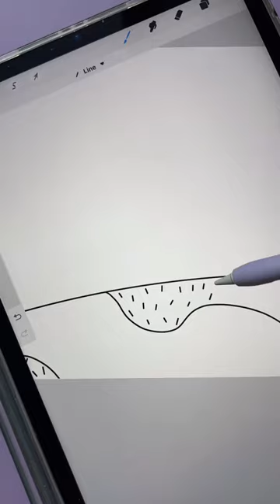Creating a exceptionally long coloring page 🧡